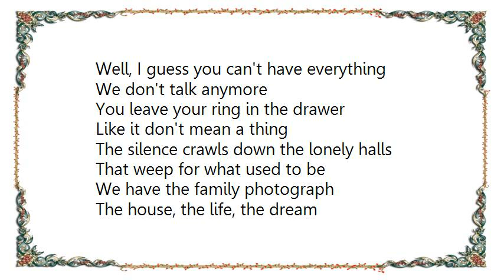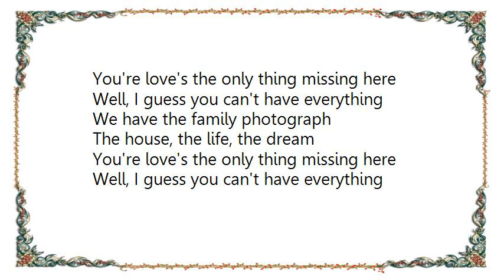Little Big Town - You Can't Have Everything Lyrics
[Lyrics Little Big Town - You Can't Have Everything]
The driveway winds up the hill
Through the wildflower fields
Where the kids like to play
There's a little creek by the willow tree
Oh yes, it's a beautiful place

We have the family photograph
The house, the life, the dream
You're love's the only thing missing here
Well, I guess you can't have everything

You leave your ring in the drawer
Like it don't mean a thing
The silence crawls down the lonely halls
That weep for what used to be